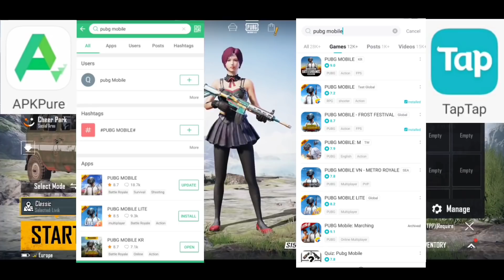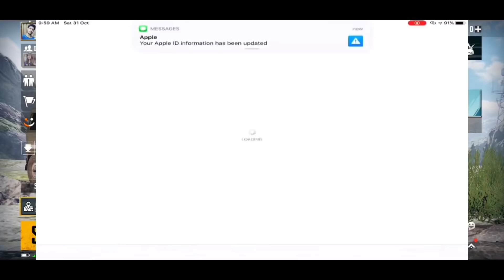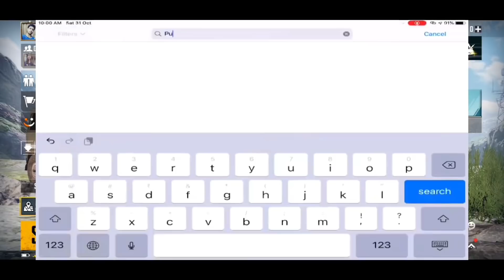How To Get Season 18 Update In Pubg Mobile | How To Get 1.3 Update In Pubg Mobile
Tap Tap:-

Apkpure:- (Only Kr Version Showing Currently)

Season 18 Royal Pass Pubg Mobile | S18 Royal Pass Pubg Mobile | Pubg Season 18 Royal Pass | S18 Rp

How To Get Season 18 Update In Pubg Mobile | How To Get 1.3 Update In Pubg Mobile | Pubg Season 18 | Season 18 Pubg | Season 18 Pubg Mobile